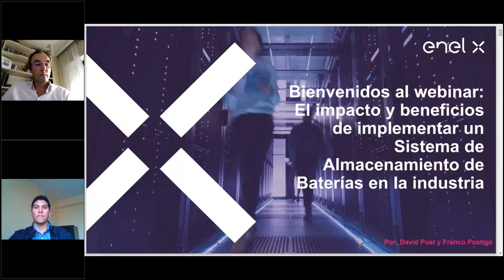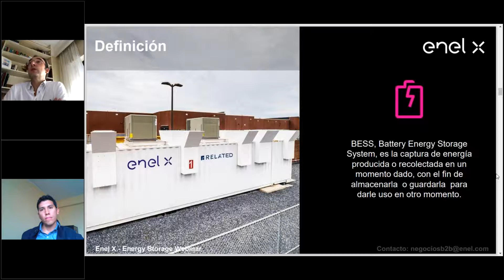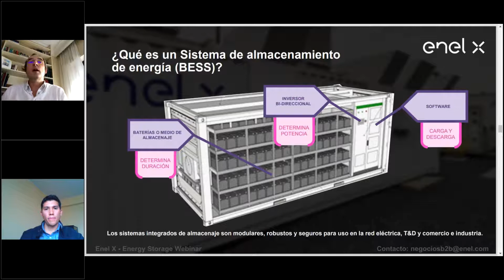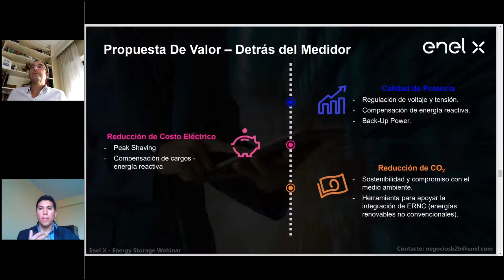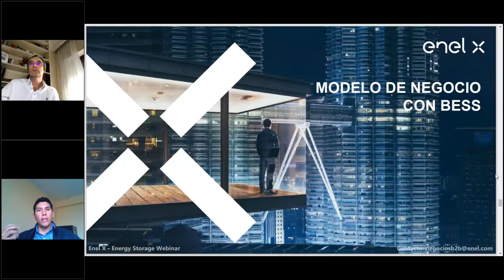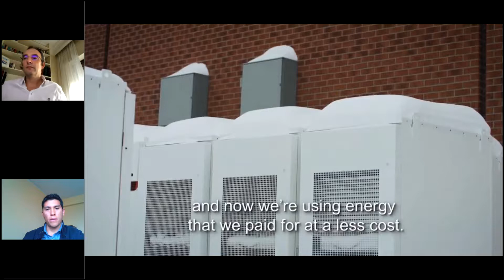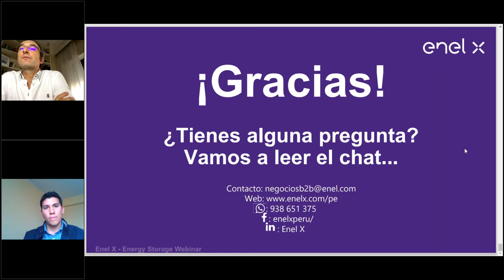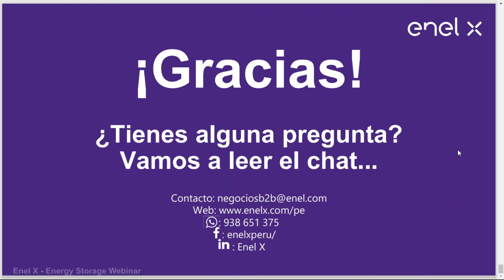El impacto y beneficios de implementar un Sistema de Almacenamiento de Baterías en la industria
Descubre una herramienta efectiva para la gestión de la demanda, que será de gran utilidad para modificar las características del consumo de energía eléctrica para clientes industriales.